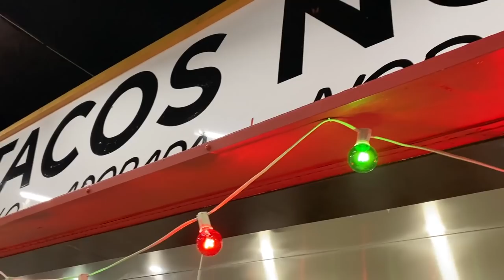ニューヨーク滞在記⑤アルゴンキンオートグラフコレクションホテルに滞在🏨シティバイクでセントラルパークを滑走🚲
ニューヨーク滞在記⑤です。

アルゴンキンオートグラフコレクションホテルに宿泊しつつ、ニューヨークで有名なタコス店 Los tacos No.1へ行きました。

2日目は早朝からベーグルを頂き、その後セントラルパークからホテルまでレンタルバイクで帰りました🚲

✅アルゴンキンオートグラフコレクションホテル

10万円決済+6,000P
25万円決済+15,000P
35万円決済+18,000P
35万円決済分+3,500P

☑️使用機材